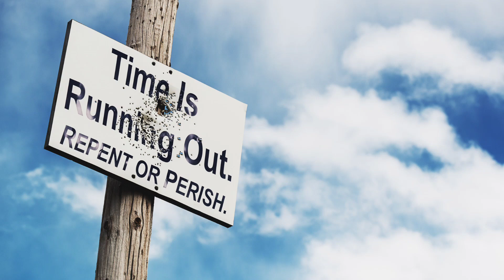June 24, 2024-Watchman News- 2 Thessalonians 3:3 - ATACMS Crimea Attack, Trump to announce VP +More!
Watch Watchman News Video (June 24th) Here -

2 Thessalonians 3:3 (New King James Version)
But the Lord is faithful, who will establish you and guard you from the evil one.

Now Available

Trevis Dampier
4111-e Rose Lake Rd #696

4111-e Rose Lake Rd #696